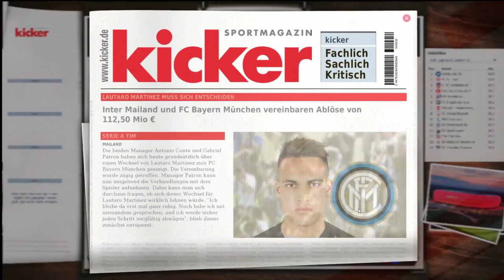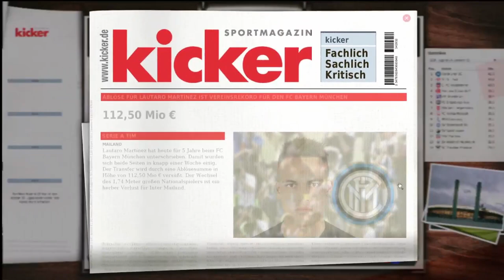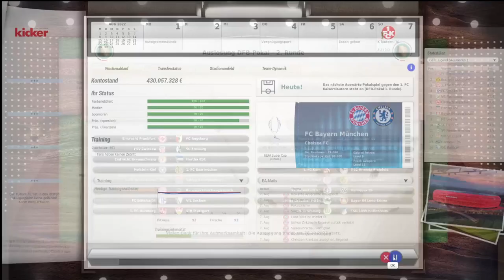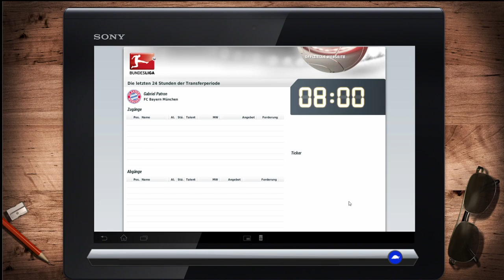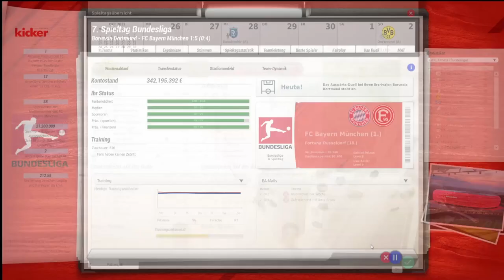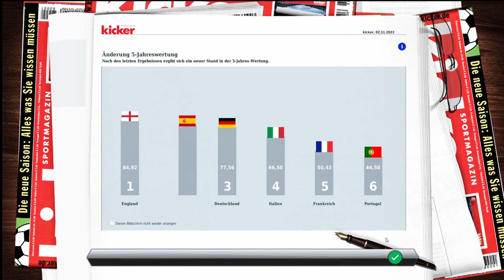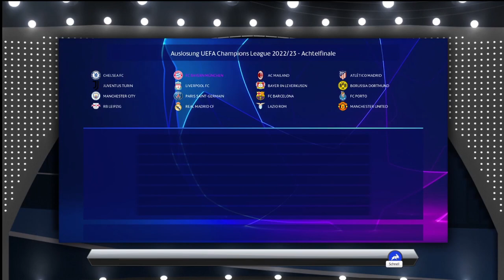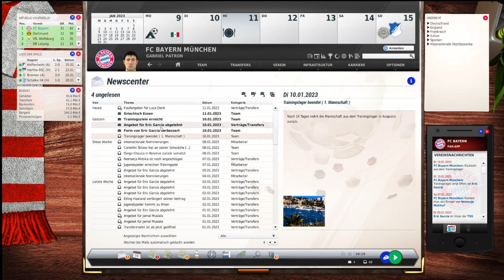Let’s Play Fussball Manager 21 FC Bayern schwer [Deutsch/Ger] 005 Auf geht's in die neue Saison! ⚽️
Let’s Play Fussball Manager 21 FC Bayern schwer [Deutsch/German] 005 Auf geht's in die neue Saison! ⚽️ 😊✌❤️

Hi Leute,

Aries Beats [80s Retro Pop Rock & Synthwave Music]

00:00​​ - Aries Beats - Dreams 2020
04:36​​ - Aries Beats - Saxophone Jam
07:54​​ - Aries Beats - Kids
11:20​​ - Aries Beats - Sonic B Boy
14:22​​ - Aries Beats - UpBeat 2
18:02​​ - Aries Beats - Synthwave Piano
21:05​​ - Aries Beats - Celestial Bodies
25:02​​ - Aries Beats - Neowise
27:49​​ - Aries Beats - Night Ride
32:13​​ - Aries Beats - Infinity
35:38​​ - Aries Beats - Turbo Rush
38:46​​ - Aries Beats - Stranger Things
42:29​​ - Aries Beats - Retro Wave
46:00​​ - Aries Beats - Heavy Synthwave Party
50:31​​ - Aries Beats - 90s Retro Electro EDM
54:47​​ - Aries Beats - Synthwave Rhythmics
59:01​​ - Aries Beats - 80s Party All Time

Vielen Dank für deine tolle Musik und
das man sie kostenlos verwenden darf. 😊✌❤️